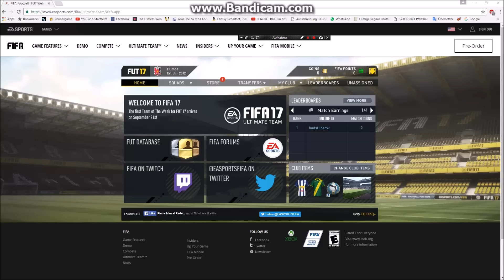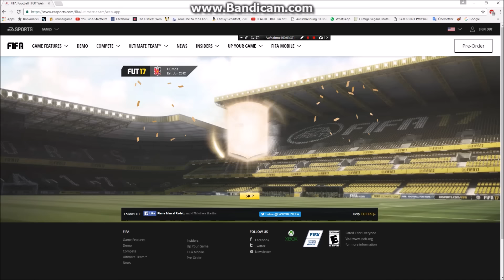Fifa 17 Web App 6 Packs öffnen Trading Tipps uvm. ( Deutsch)